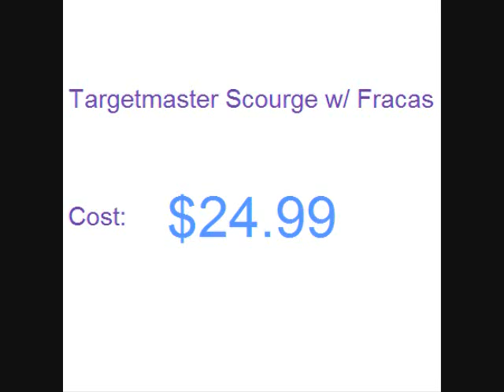Targetmaster Scourge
Strictly a bragging video. Apologies.